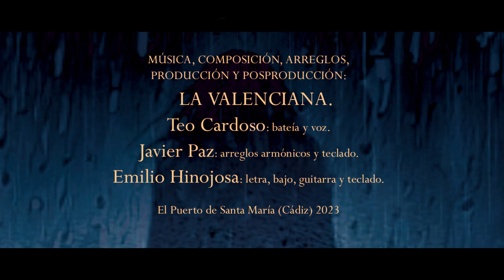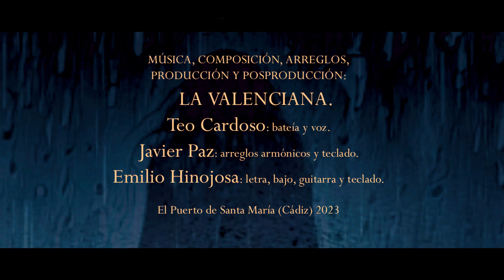OJALÁ LA LLUVIA